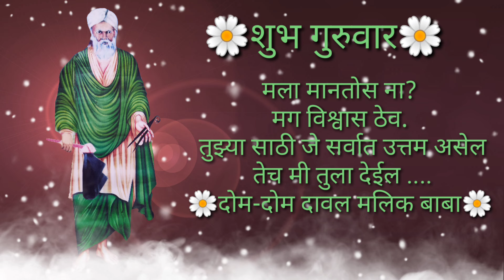Dom Dom Daval Malik Baba Stetas Videos दोम दोम दावल मालिक बाबा शुभ गुरुवार स्टेट्स 🙏🙏🙏